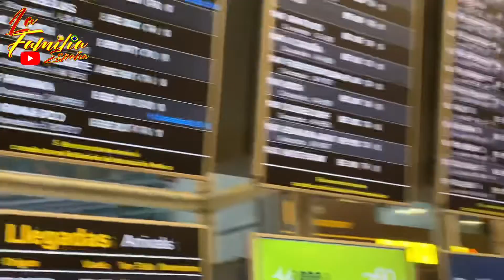🇪🇸 Família Passando pela imigração de Madrid ,cliente chegando🇪🇸lafamiliaespaña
VoarMaisFamilia faça sua cotação
quer apoiar o canal?
temos uma chave pix
Instagram da agencia de viagem
voarmaiscomfamilia segue la familia
nosso instagram do canal

Veja o que eu compartilhei: youtuber (@lafamiliaespanha) • Fotos e vídeos do Instagram @MIUI
seja um membro do canal
saudade do brasil contrate todos os canais de tv do brasil clica no link no final do texto

€URO TV ,PROMOÇÃO IMPERDÍVEL,PAGUE 3 E LEVA 4 MESES

VC AINDA NÃO TEM OS CANAIS DE TV DO BRASIL?ESSA É A HORA🇧🇷  ASSINE JA O PACOTE DE  3 MESES E GANHA 30 DIAS GRATIS

🔴ATENÇÃO APARTIR DE 9,99€🔴

Teste gratis,não precisa de nenhum documento para adquirir os canais, Se tiver interesse em adquirir os canais do Brasil clica no link no final do texto

TODOS  OS CANAIS DE ESPORTE DO BRASIL

🇧🇷PREMIER🇧🇷SPORTV
🇧🇷FOX SPORT🇧🇷ESPN🇧🇷👊COMBATE✌ETC..

CANAIS DE FILMES

 Todos os Telecine

Todos os HBO

Canais adultos etc.

⭕COMO FUNCIONA O SISTEMA LIVE DE CANAIS ?🤔

✔O SISTEMA LIVE DE CANAIS FUNCIONA AO VIVO COM TRANSMISSÃO VIA INTERNET BASTA TER INTERNET DISPONÍVEL PARA TER ACESSO!!!

✔ESTÁ DISPONÍVEL PARA VÁRIOS DISPOSITIVOS
♻SMART  TV /
♻COMPUTADOR  💻
♻CELULAR/TABLETE
♻NOTEBOOK 👨🏻‍💻

🔛 👨🏻‍💻FALE COMIGO E AJUDAMOS VC A CONFIGURAR E TESTAR  O SISTEMA!! 👏🏻👏🏻👏🏻👏🏻

Para maiores informações SOMENTE CLICAR NESTE LINK que será direcionando ao WhatsApp